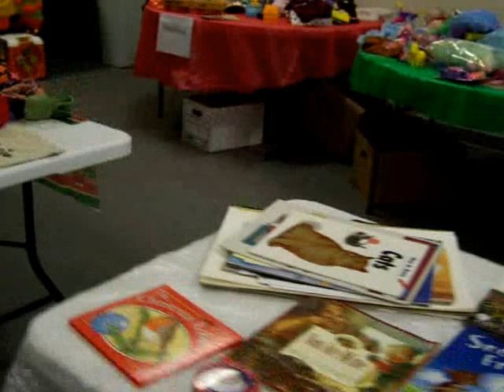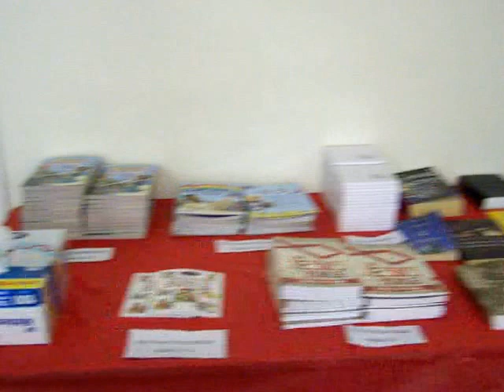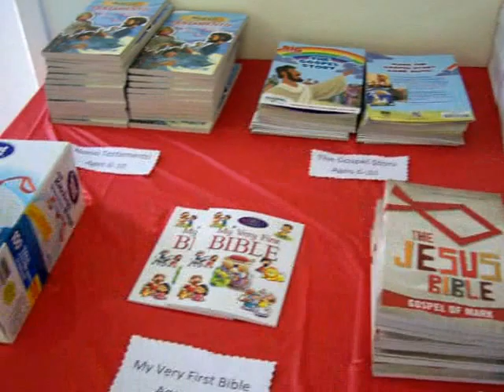Gifts For Giving 2016 CLC No Strings Attached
An overview of the restocked room during a quiet moment today 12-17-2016 at Christian Life Center in Fallon, Nevada. I don't have the count on how many children & families were helped. We had many great helpers as well!!